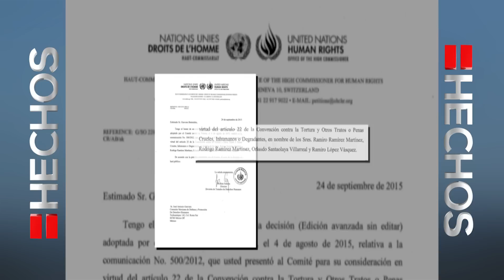Secuestradores libres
La ONU luchó por la liberación de un grupo de sujetos pertenecientes al cartel de Sinaloa.